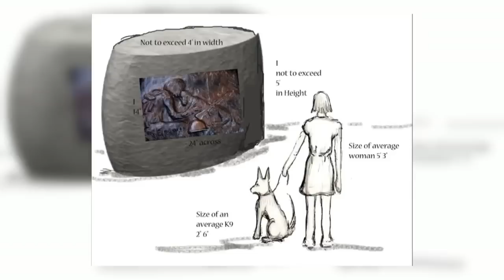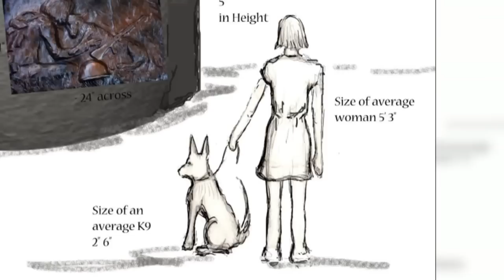Artist fights to get woman veteran's sculpture at park